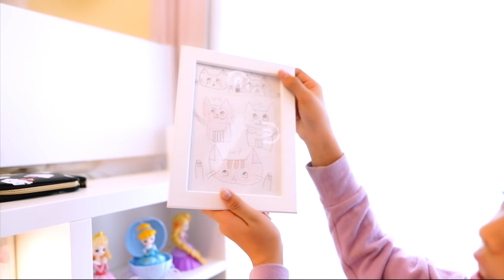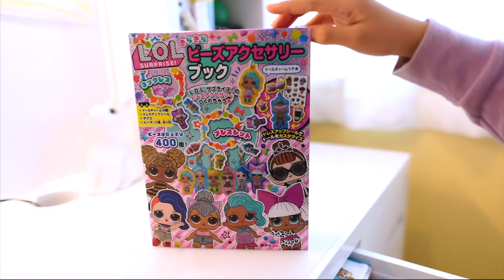小学生女子の机♡引き出しの中身紹介♪まさかの◯◯まで入ってたwww 文房具やおもちゃ収納も♪かのん編 ♥ -Bonitos TV- ♥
小学生女子（４年生）の机の中身部見せちゃいます♪可愛くてオシャレなお部屋になるようママがプロデュースしかのんと一緒にお部屋改造中です❤️

〒107-6228
東京都港区赤坂9-7-1 ミッドタウン・タワー 28階 UUUM
「 Bonitos TV宛 」